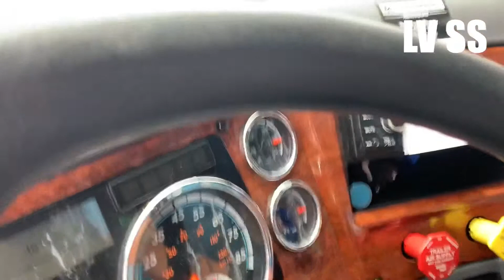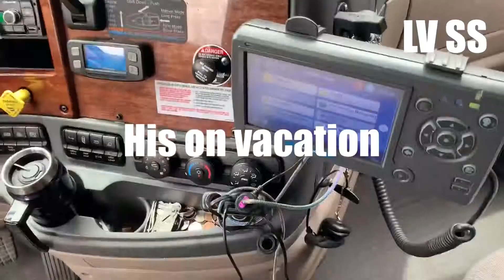The truck driver sweet lover 😂(Werner enterprises)